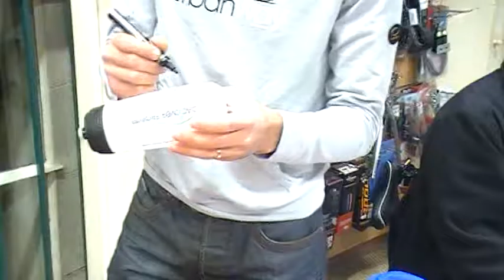Julien ABSALON signing a bottle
Julien ABSALON signing  a bottle in our Languedoc  bike shop.